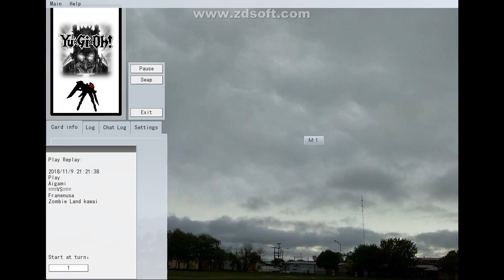Fran and Yova Last Tags